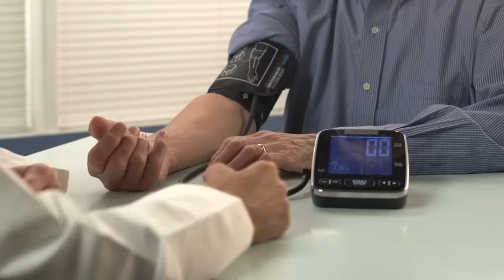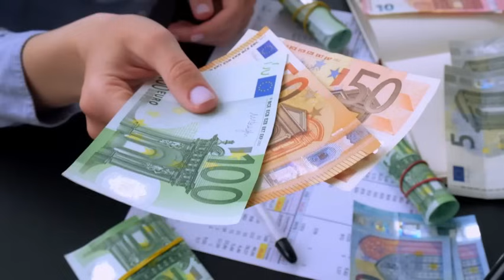The Standard of Living Explained: GNI, PPP, and the 3 Economic Sectors - Development Lesson 2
Want to know how we truly measure a country's wealth and standard of living? This video dives deep into the economic factor of the Human Development Index (HDI), explaining the numbers that matter!

We break down the critical difference between Gross National Income (GNI) and Gross Domestic Product (GDP), and show you why the Purchasing Power Parity (PPP) adjustment is essential for accurate global comparisons.

Discover how countries generate wealth through the three economic sectors:

Primary Sector (Extraction, e.g., farming)

Secondary Sector (Manufacturing, e.g., factories)

Tertiary Sector (Services, e.g., healthcare)

We also cover the key concepts of productivity, value added per capita, and the role of consumer goods in defining a nation's standard of living. This is vital knowledge for understanding economic development and global inequality!

Key Topics Covered:

GNI and GDP defined

What is Purchasing Power Parity (PPP)?

The three Economic Sectors explained with examples

Productivity and Value Added in development

The link between consumer goods and standard of living

The Hook: Standard of Living & The HDI

GNI and Purchasing Power Parity (PPP)

Primary, Secondary, and Tertiary Economic Sectors

Productivity and Value Added per Capita

The Role of Consumer Goods